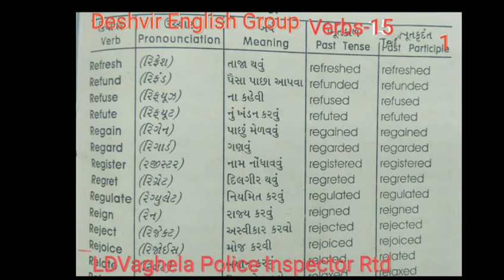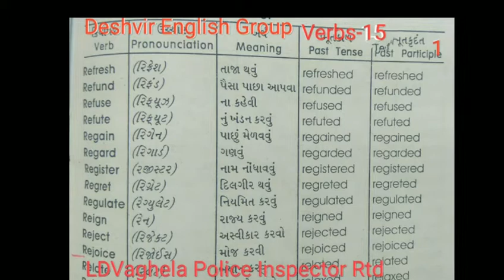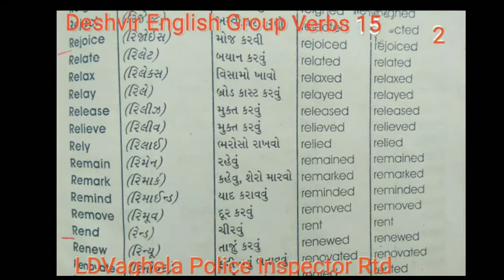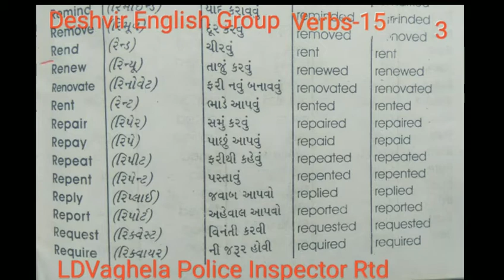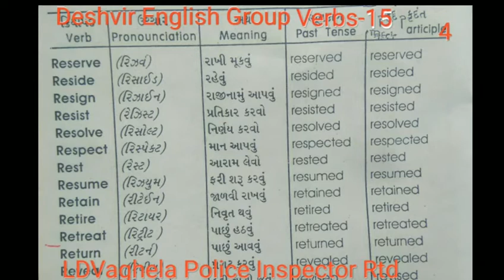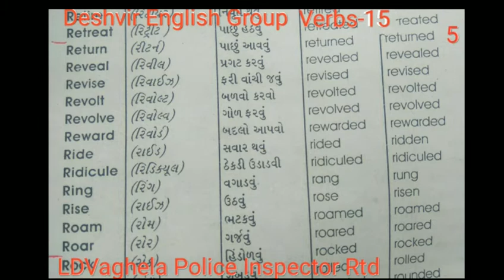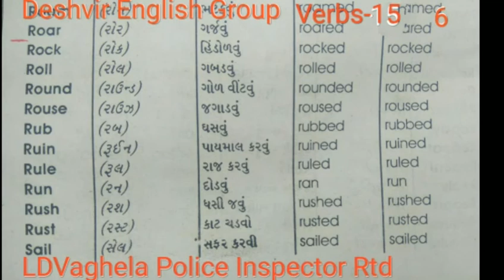Deshvir English Group -30 LDVaghela PI Rtd.-15 ક્રિયાપદ -૧૫